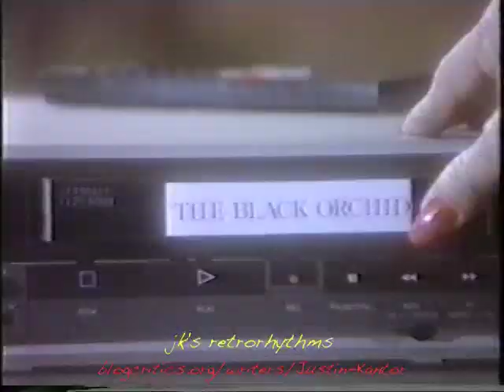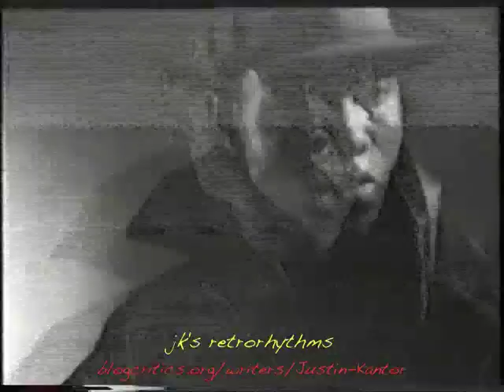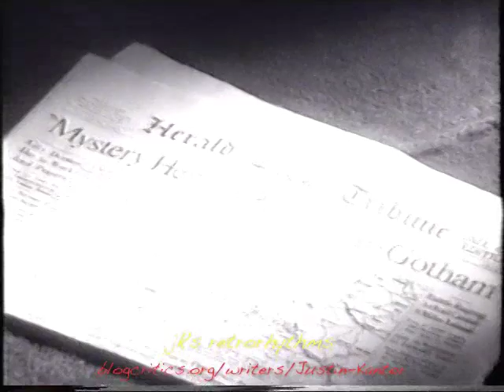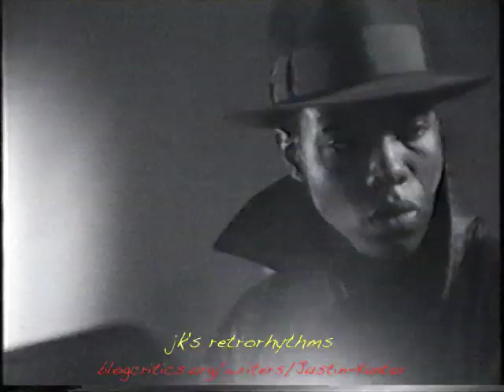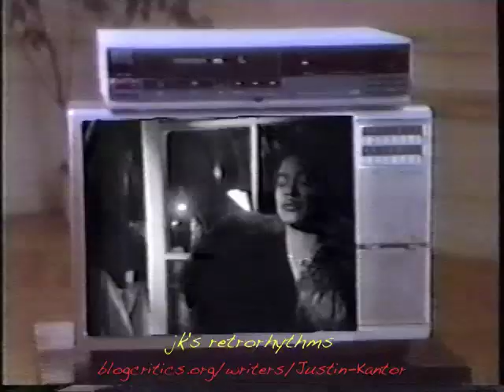Vaneese Thomas — I Wanna Get Close to You (1987 R&B Music Video)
Vaneese penned this tune with Lenny White and produced it with Ernie Poccia & Wayne Warnecke for her debut album. Enjoy the rare original vid!